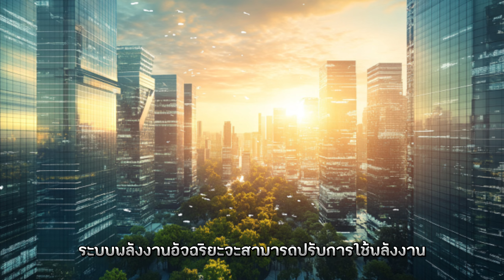โลกในอนาคตที่ถูกปกคลุมไปด้วยนวัตกรรมของAI เป็นโลกที่แตกต่างจากเดิมโดยสิ้นเชิง!!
ในคลิปนี้ เราจะพาคุณไปสำรวจโลกอนาคตที่ AI กลายเป็นส่วนสำคัญในการดำเนินชีวิตประจำวันของเรา ตั้งแต่บ้านอัจฉริยะที่ทำให้ชีวิตสะดวกสบายยิ่งขึ้น เมืองอัจฉริยะที่มีการจัดการพลังงานและการจราจรอย่างมีประสิทธิภาพ การแพทย์ที่แม่นยำและรวดเร็วมากขึ้น การศึกษาและการเรียนรู้ที่ตอบสนองความต้องการของผู้เรียนอย่างแท้จริง ไปจนถึงการขนส่งและการเดินทางที่ปลอดภัยและไม่มีคนขับ

เราจะมาดูกันว่าเทคโนโลยีและสิ่งประดิษฐ์ใหม่ๆ ที่เกิดขึ้นจากการพัฒนา AI จะเปลี่ยนแปลงวิถีชีวิตของเราอย่างไร ทั้งในด้านการทำงาน การเกษตร การสร้างสรรค์ศิลปะ และอื่นๆ อีกมากมาย เตรียมพร้อมที่จะตื่นตาตื่นใจกับโลกอนาคตที่ AI กำลังจะนำพามาสู่เรา

อย่าลืมกดไลค์ กดแชร์ และกดติดตามช่องของเรา เพื่อไม่พลาดข้อมูลและเรื่องราวที่น่าสนใจในอนาคต แล้วพบกันใหม่ในคลิปต่อไป ขอบคุณที่รับชมครับ/ค่ะ!